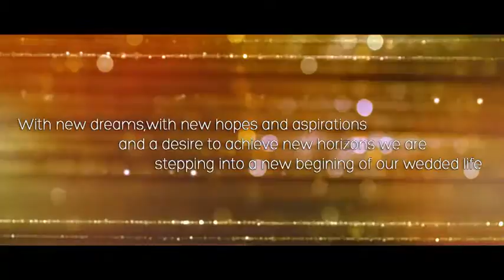wedding invitation videos manoj sowmya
a new presents